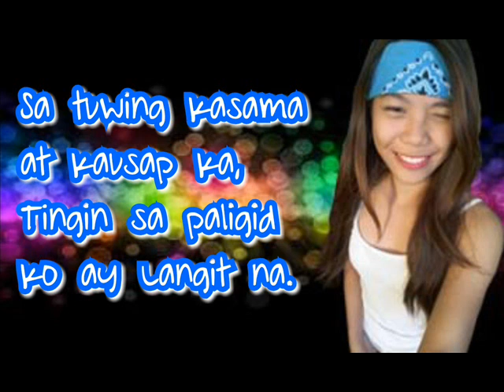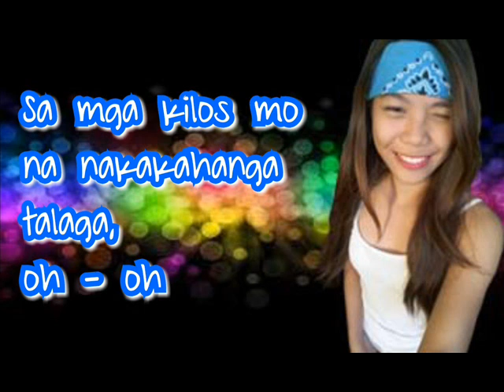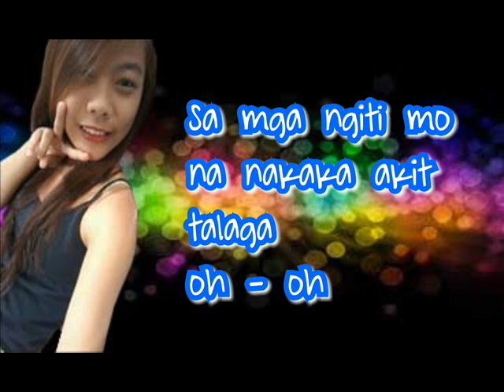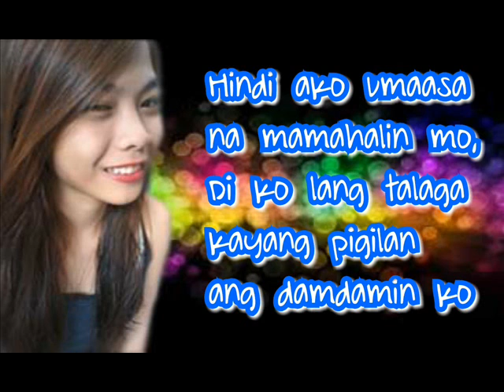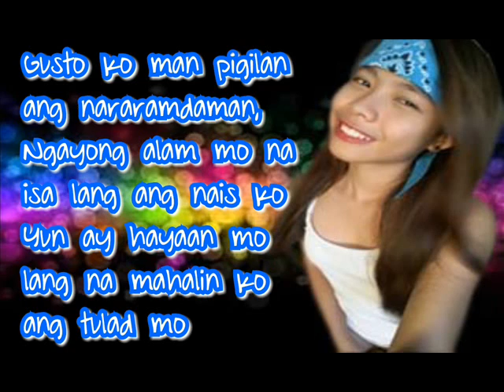Hayaan Mo lang Na Mahalin Kita - Jajaii(LOUDMUSiC)